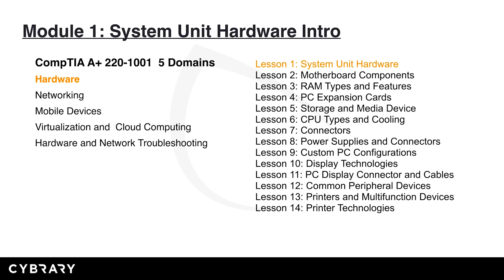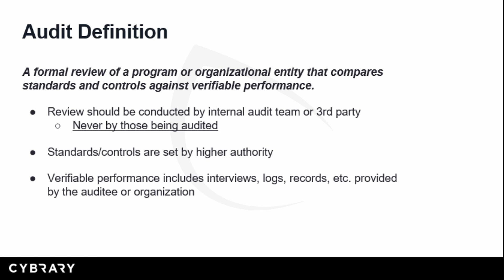Halloween | Cybrary Week In Review | Week of 10/28/19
In this show, we will be taking you through the new weekly updates that Cybrary has to offer. We will be giving you an overview of our newest courses featuring the instructor and the difficulty level of each course. We will also be highlighting new features that will be rolling out on the Cybrary website.

New Courses Mentioned

Basic Evimetry Deadboot Forensic Aquisition: Wired and Local - Instructor - Brian Dykstra